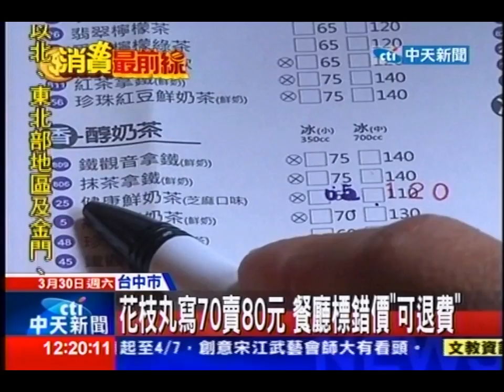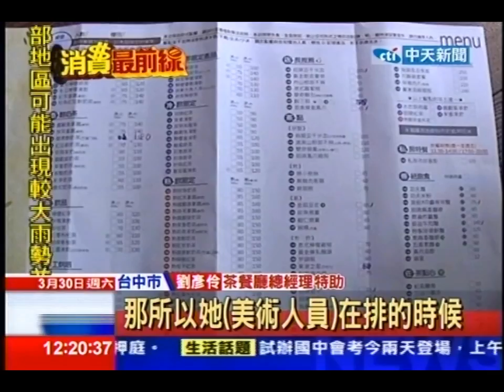中天新聞》3顆花枝丸70 結帳收80 春水堂遭投訴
中天新聞》標錯價格多出來的費用算誰的？台中有一名男子到知名茶餐廳點餐外帶花枝丸，菜單上標價70元，回家才發現被多收10元，質疑店家低價高賣，對此店家解釋是菜單「印錯」，桌面上貼有公告告知消費者，消保官表示，「公告」不能取代「菜單」，標錯價格等同廣告不實，消費者可要求退回差價。